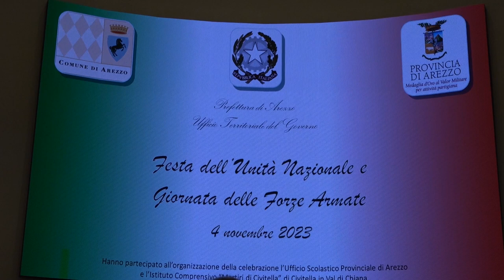Giorno Unità nazionale e festa Forze armate: le celebrazioni ad Arezzo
Il 4 novembre l'Italia ricorda l'Armistizio di Villa Giusti, che nel 1918 consentì agli italiani di rientrate nei territori di Trento e Trieste portando a compimento il processo di unificazione e mettendo fine alla Grande Guerra, dopo quasi tre anni e mezzo.
Il 4 novembre del 1921 la tumulazione del Milite Ignoto, in onore dei sacrifici dei soldati caduti a difesa della Patri.
Nel 1922 il 4 novembre fu dichiarato Festa nazionale.
Anche ad Arezzo oggi le celebrazioni del giorno dell'Unità Nazionale e delle Forze Armate.